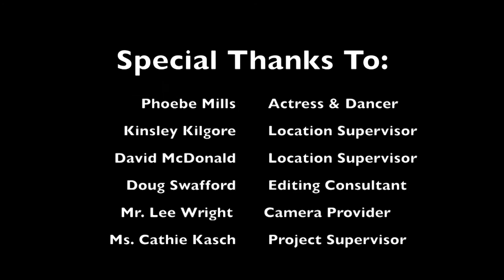"Vacant" Maggie Swafford '16 & Phoebe Mills '18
This video premiered at the Choreography Concert, May 2016. It was shot and edited by Maggie Swafford '16, and features dancer Phoebe Mills '18.